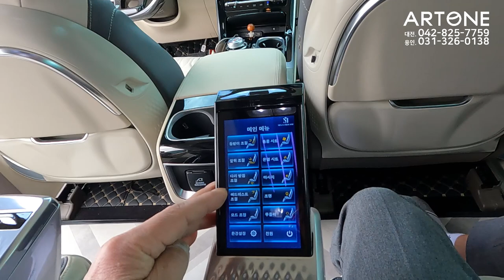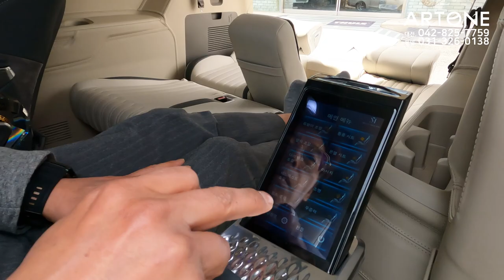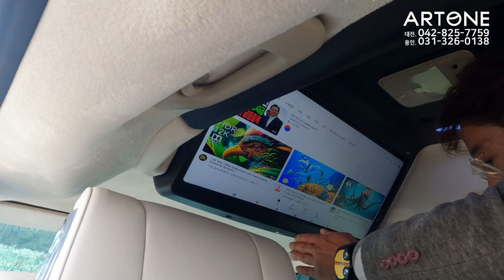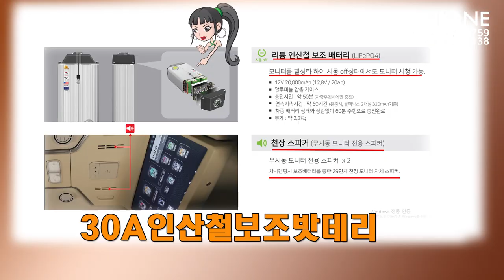[기아]EV9 순수전기차 8,000만원대 라면? 가솔린 팍팍넣고이런차 타심이?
드디어 순수 전기SUV [기아]EV9 차량이 공개 됩니다.
전기차가 대세로 전환되는 시점에 내연기관 차량과의
가격차이가 많이 날경우 나름 소비자들은 경제적인 고민을
해야하는 상황
한번쯤 기존 KA4 4세대 카니발+하이리무진의 조합
그리도 실내 시트구조등 과 비교해 볼만 하기에 영상 담습니다.
아트원 본점:
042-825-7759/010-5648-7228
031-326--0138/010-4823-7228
아트원 전국지사:
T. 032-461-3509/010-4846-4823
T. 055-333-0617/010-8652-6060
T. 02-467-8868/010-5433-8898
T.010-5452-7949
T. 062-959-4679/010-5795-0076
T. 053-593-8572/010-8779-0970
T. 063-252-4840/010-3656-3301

📢BGM
✔️Track - extenz - Endless Summer